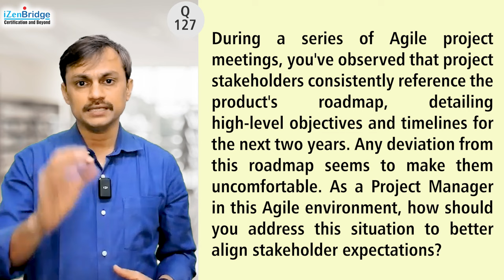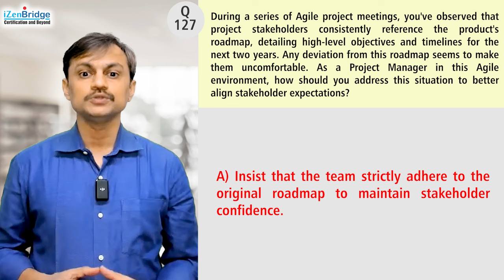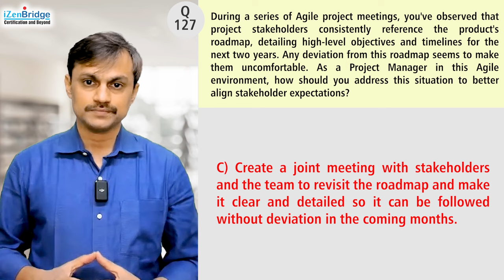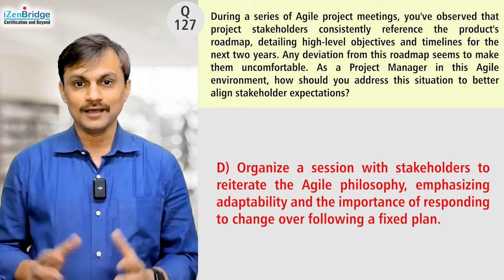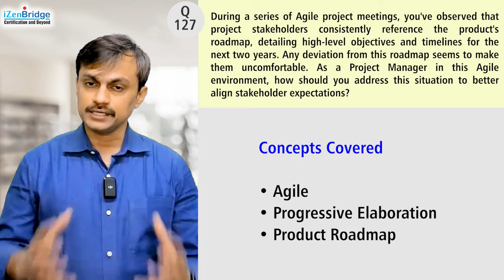PMP Exam Practice Question and Answer -127 : Product's Roadmap Timelines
"PMP Exam Practice Question and Answer -127 : Product's Roadmap Timelines | PMP Exam Prep, Project Management, PMP Exam"

The Scenario is
During a series of Agile project meetings, you've observed that project stakeholders consistently reference the product's roadmap, detailing high-level objectives and timelines for the next two years. Any deviation from this roadmap seems to make them uncomfortable. As a Project Manager in this Agile environment, how should you address this situation to better align stakeholder expectations?
A) Insist that the team strictly adhere to the original roadmap to maintain stakeholder confidence.
B) Update the roadmap to be more detailed and add contingencies into it, ensuring predictability with flexibility since you added the buffers.
C) Create a joint meeting with stakeholders and the team to revisit the roadmap and make it clear and detailed so it can be followed without deviation in the coming months.
D) Organize a session with stakeholders to reiterate the Agile philosophy, emphasizing adaptability and the importance of responding to change over following a fixed plan.
Right Answer and Explanation:
Correct Answer is D)
Organizing a session with stakeholders to reiterate the Agile philosophy is essential. This approach emphasizes the Agile principles of adaptability and the importance of responding to change over following a fixed plan, which is crucial for realigning stakeholder expectations with the realities of Agile project management.
PMP Exam Content Outline Mapping
Domain: People
• Task 9 Collaborate with stakeholders
• Task 10 Build shared understanding
Topics Covered
• Agile
• Progressive Elaboration
• Product Roadmap